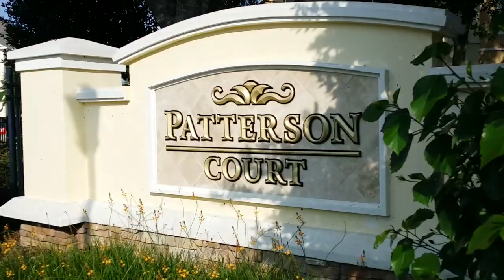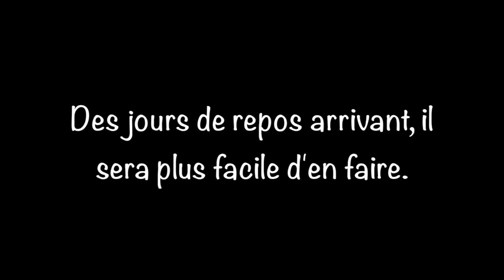✒︎Vlog Walt Disney World — Semaine 2 : Blabla en balade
Deuxième semaine passée très rapidement; avec les formations, nous n'avons pas eu une minute à nous ! — Ou alors pour nous reposer.
Maintenant que nous avons vraiment commencé, il devrait être plus simple de vous tourner des vlogs mais en attendant, voici un petit blabla en rentrant du boulot.

(Si le programme n'est plus disponible, allez directement sur le site de Disney